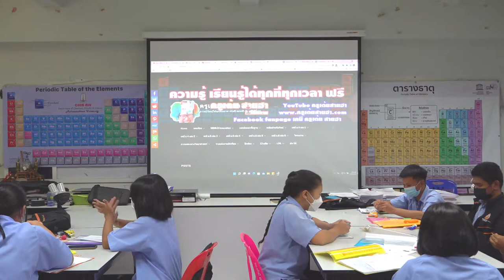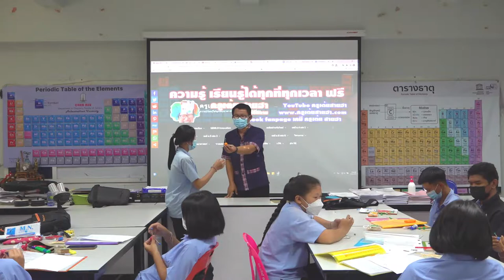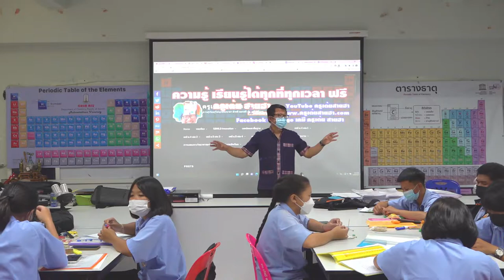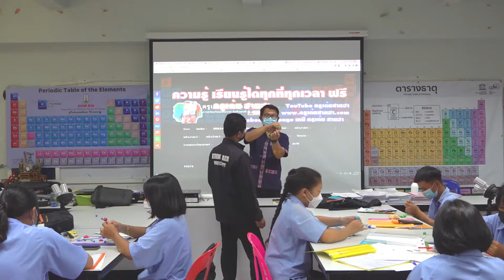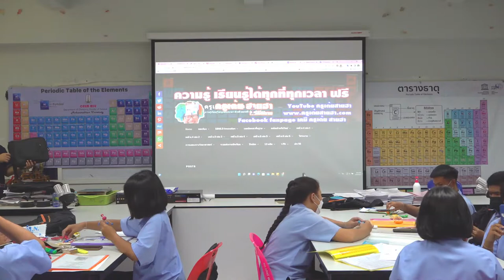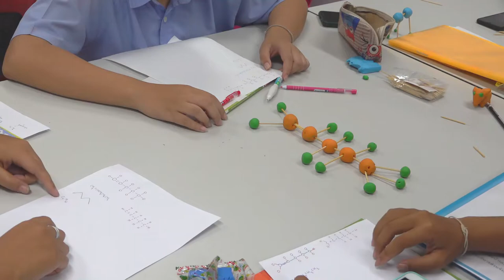บทที่ 12 เคมีอินทรีย์ สูตรโครงสร้างของสารประกอบอินทรีย์ (ดินน้ำมัน) เคมี ม.6 สอนในชั้นเรียน